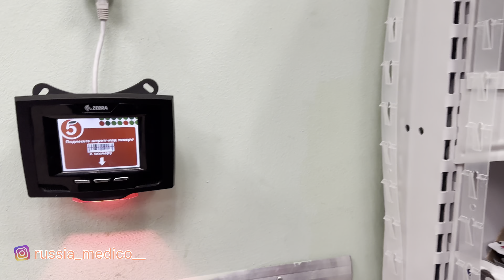RUSSIA MEDICO DAILY VLOG, International Holiday in Russia fun with friends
We at MBBS ABROAD RUSSIA MEDICO  are trying to build the Medical Education in MBBS from Abroad like Russia , Uzbekistan, Georgia & Kyrgyzstan. A unique experience for our students by guiding the future doctors through their journey to become doctors by providing authentic information , saving the students from misguide & wrong information about Russia medical University 🎓
We  (Russia medico ) are a team of Medical students Studying MBBS in Russia .we are helping students to provide most genuine information regarding MBBS in Russia.
And if you want to know about admission procedure or hostel facilities.

Our teams offer you to get direct & confirm admission in abroad &
Makes your dream to became truth 🥼.

🌟Follow. @Russiamedico  🌟

We have Answered a lot of Questions About MBBS in Russia on our channel:- @Russiamedico